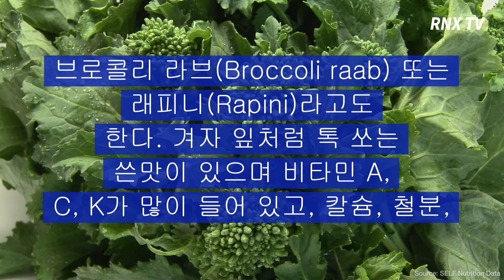건강을 위한 슈퍼 푸드 6가지- RNX tv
영양분이 풍부하여 건강에 활력을 줄 슈퍼 푸드 6가지를 소개한다.

1. 가지 - 긴 자주색 과일인 가지는 뇌의 건강에 좋으며 항암 성분인 니수닌과 클로로겐산이 많다.

2. 땅콩단호박 - 건강한 피부를 유지해주며 항산화 작용을 한다. 또한 녹황색 채소와 과일, 조류에 많이 함유된 베타카로틴이 가득 차 있어 눈과 뼈에 좋다.

3. 석류 - 석류씨는 심장과 순환기 계통에 효과가 크다.

4.크랜베리 - 피부 노화를 방지하고 시력과 방광염에 좋다. 또한 식욕을 증진시키고 전립선과 유방 암에 효과가 있다.

5. 브로콜리 라브 - 브로콜리 라브(Broccoli raab) 또는 래피니(Rapini)라고도 한다. 겨자 잎처럼 톡 쏘는 쓴맛이 있으며 비타민 A, C, K가 많이 들어 있고, 칼슘, 철분, 인 등의 무기질도 많다. 감기나 세균 감염을 방지하며 면역력을 증진시킨다.

6.캐나다 대파(Leeks) - 비타민 K 성분이 많아 항암효과가 크며 뼈를 튼튼하게 한다.